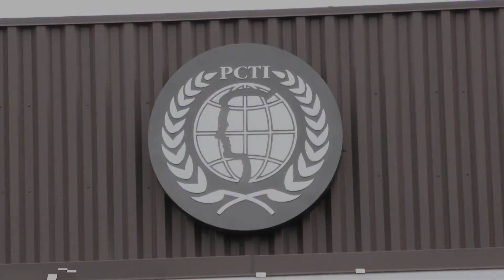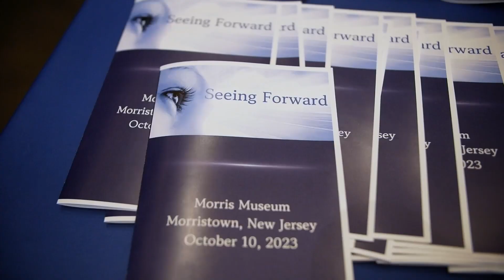Brianna Pares Senior Demo Reel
PCTVS Senior Brianna Pares Senior Demo Reel